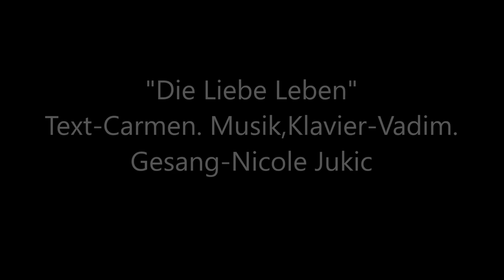Neu/Pop/Ballade/Stimme & Klavier/"Die Liebe leben"/Love Song - Romantische Musik.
Alle Rechte sind vorhanden.Text-Carmen.Musik,Klavier-Vadim.Gesang-Nicole Jukic.